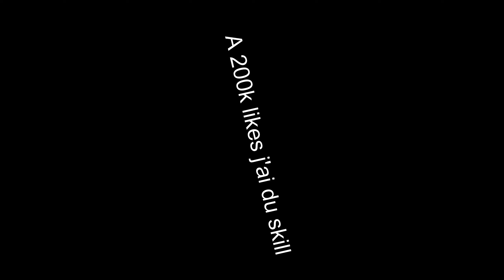MES ENNEMIS N'AURONT AUCUNE CHANCE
Un peu de mon skill aussi n'aura aucune chance :')